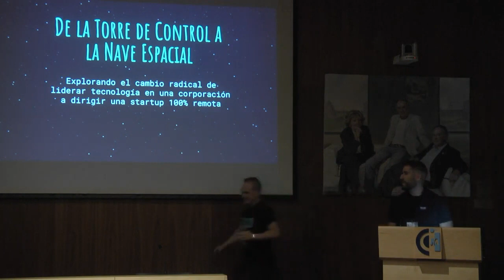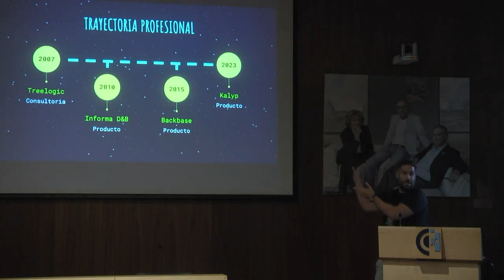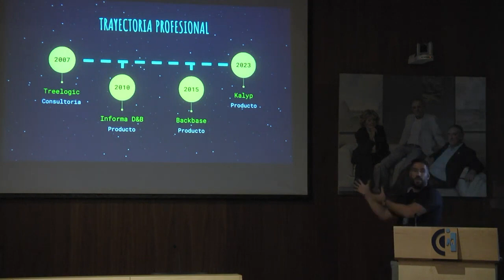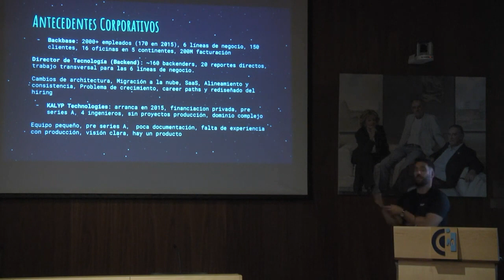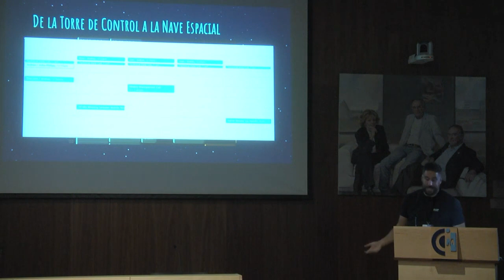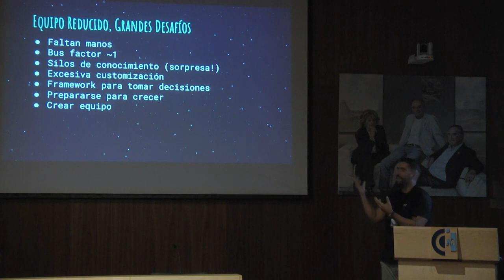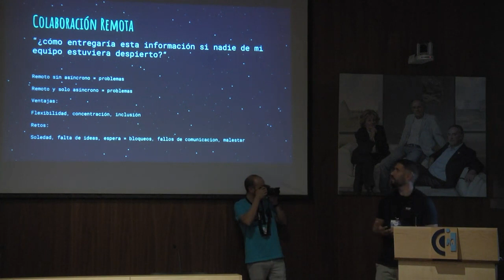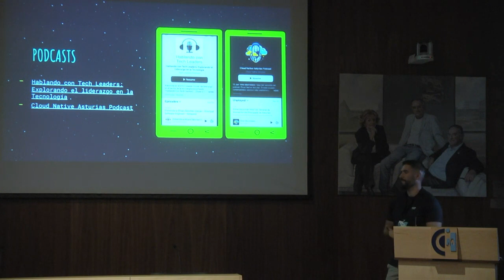De la Torre de Control a la Nave Espacial. De la Gran Empresa a la Startup - Andres Torres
CHARLA
Cómo Transitar de un Rol de Director en una Gran Empresa a Liderar una Startup Remota
Tras 7 años en una empresa que había crecido de 200 a 2000 personas, habiendo crecido y llegando a Director de Tecnología de +150 ingenieros y +80 proyectos en producción me aventuré a liderar como CTO una startup 100% remota de camino a producción y apunto de empezar a crecer de manera importante.
En esta charla, me gustaría compartir mi travesía de liderar la tecnología en una empresa consolidada con miles de empleados y numerosos proyectos en producción, a convertirme en el CTO de una startup 100% remota con un equipo reducido de solo cuatro ingenieros y sin proyectos en producción aún.
Explicar cómo he vivido el cambio radical de un entorno corporativo a una cultura de startup ágil y colaborativa, mi experiencia personal, los desafíos, las oportunidades y las lecciones aprendidas durante esta transición única en mi carrera profesional. ¡Acompáñame en este viaje y descubre cómo se transforma el papel de un CTO al cambiar de un gigante corporativo a startup 100% remota!

PONENTE
Andrés Torres
CTO
Ingeniero Informático, Asturiano, padre de dos torbellinos, he estado por Madrid, Amsterdam y Londres. Disfruto viajando, me gusta compartir conocimiento y explicar tecnología. Siempre dispuesto a aprender algo nuevo